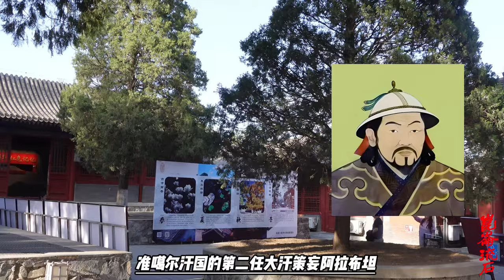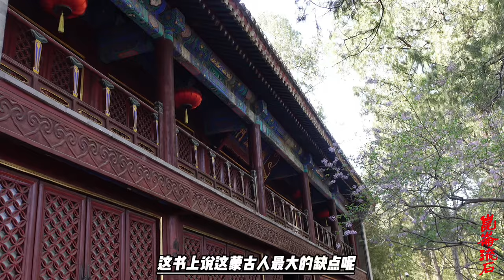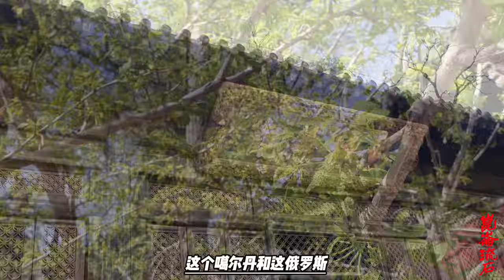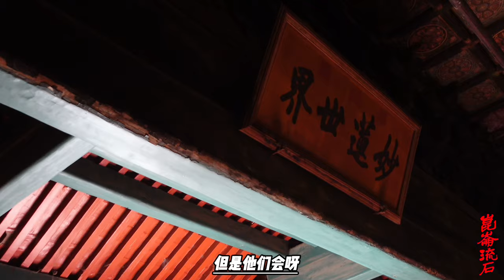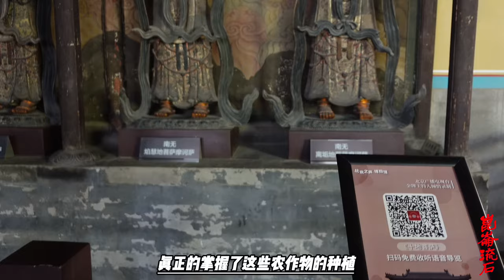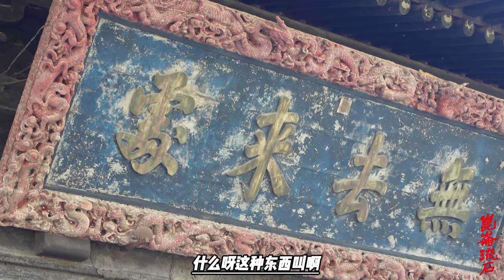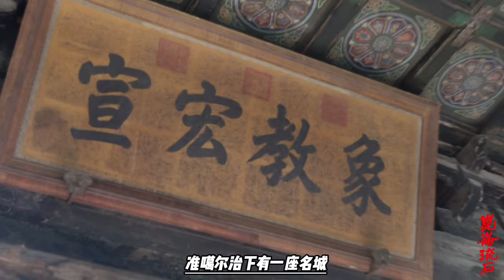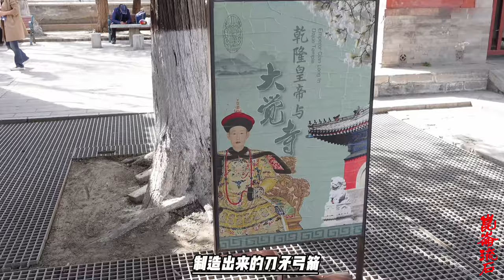康熙雍正乾隆三代皇帝，极度羡慕准噶尔武器，蒙古造炮原来有外援，岳钟琪说枪炮没有人家轻又没人家打的远，这账打个屁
《准噶尔汗国史》记载，：“伊塞克湖四周铁矿丰富，当时有近千人开矿冶炼，其中还有‘一百名俄罗斯俘虏’。而原来的老法熔炼，现在已改为先进的熔炉，此后不久，列纳特还改变了往熔炉输送矿石的方法，造了舢板，把矿石由湖的一岸输送到另一岸，然后运到山上熔炼”。
欧洲先进冶炼技术的引进，先不谈对火器的巨大作用。事实上，连准噶尔人的冷兵器的锻造技术，也得到了长足进步。